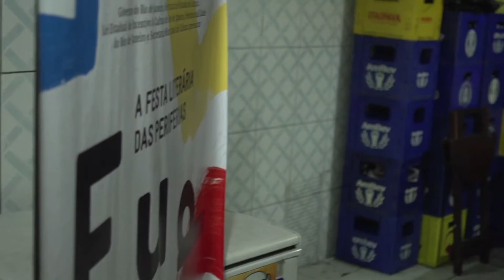FLUPP 2015 | 07 Nov | Quinto dia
Confira os melhores momentos da FLUPP 2015 no Complexo Babilônia/Chapéu Mangueira, no Leme.